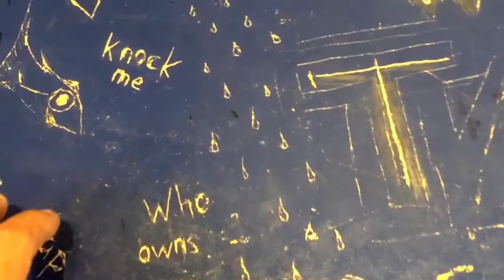'Water Table' by Campbell Burns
Video of Campbell Tamahina Burns's interactive sound work 'Water Table'. Viewers are invited to slap and strike the surface of an old school desk that in turn triggers different sounds of water. Sound sources include, surf breaks, caves, rivers, drains and more. 'Water Table' is an obvious play on words relating to deep water aquifers and the scraps of paper sticking out from the desk are school worksheets as yet unfinished by the student related to this topic. Scratches into the top of the desk made with a compass were made by the student who was put on detention.
Less a fine art work than anti art object, Burns's work is both high tech and unpretentious, visceral and engaging.